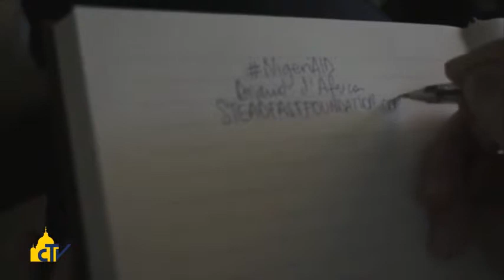Cure e istruzione sul Niger